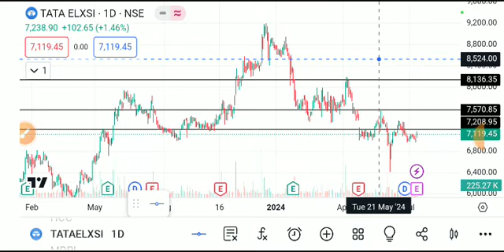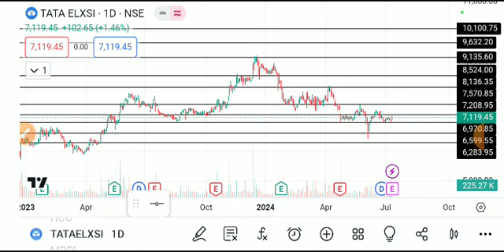tata elxsi share, tata elxsi share latest news today, Tata elxsi share latest news